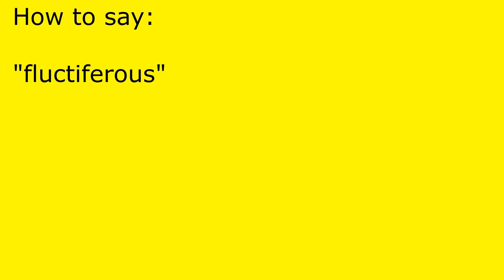How to pronounce fluctiferous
fluctiferous pronunciation.